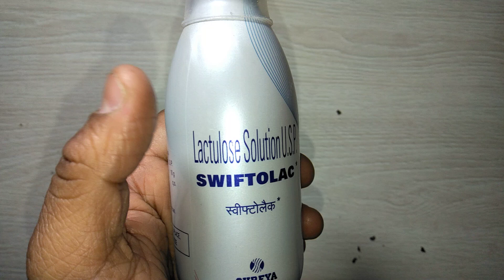Swiftolac Solution Treating Constipation With Osmotic Laxatives & review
Swiftolac Syrup contains Lactulose as an active ingredient.
Swiftolac Syrup works by increasing the pressure in the colon. Swiftolac Syrup is used for Chronic or habitual constipation, Osmotic laxatives are a type of laxative (stool softener) used in the management of constipation. Osmotic laxatives come in over-the-counter and prescription forms, and they work by increasing the flow of water into the intestines to produce softer, easier-to-pass stools.

If you have chronic constipation, you should see your doctor so that you can get a diagnosis and a treatment plan. Medications are often part of the treatment plan in managing chronic constipation. medicine,MedicineReviews Instagram id vijaylahore4262